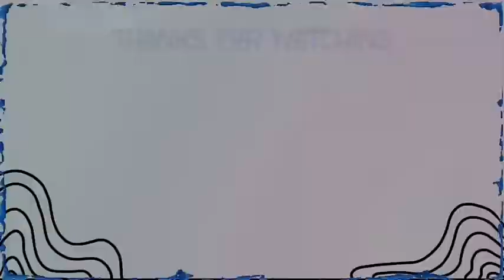Cara Membuat Pembuangan Sampah Otomatis! Mcpe 1.18 - 1.19!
Yo Gaes! Balik Lagi Sama Saya Yaumil.

Makasih udah mampir di channel ini...

🔹Showcase :

🔹My Device :
- Xiaomi
- 3 Gb Ram
- Adreno 510
- Snapdragon 650

🔹Screen Recorder :
- X Recorder